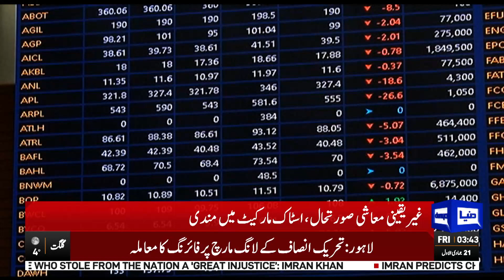Huge Slump In Stock Market | Currency Rates Update | Dunya News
Big Slump In Stock Market | Currency Rates Update | Dunya News